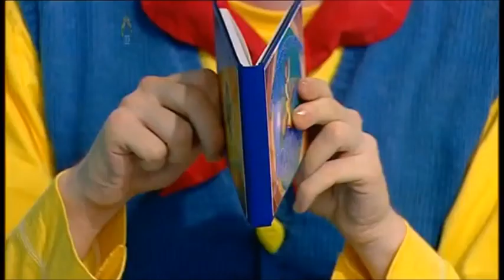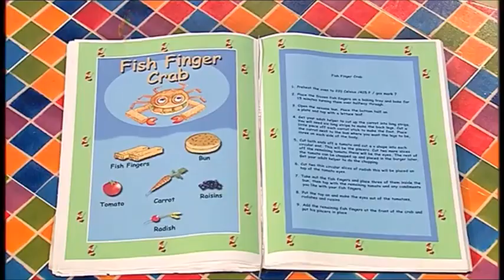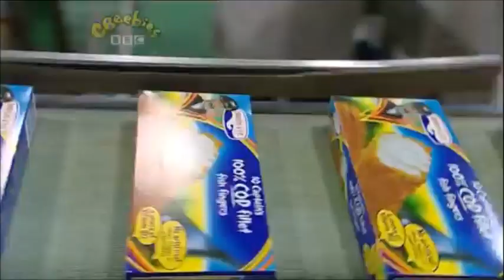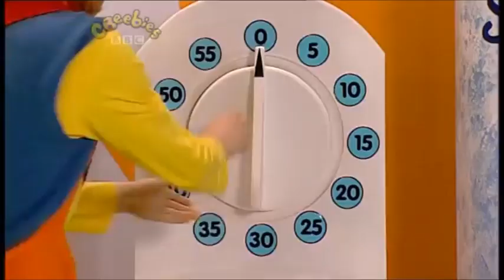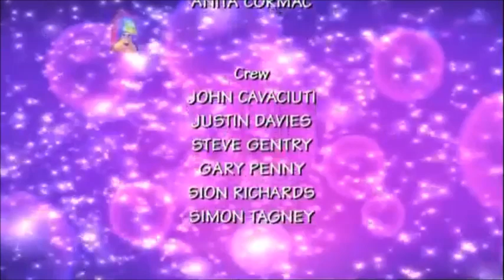Big Cook Little Cook: Series 2: Garden Gnome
Cookery series with Big Cook Ben and foot-high Little Cook Small.

Little Cook spends his time running around the kitchen counter collecting the bits needed for different recipes. Together, Ben and Small run a special cafe where every day a different customer calls in.

Ben plays a fishing game with his new fishing rod. Small wants to join in, but Ben's fishing rod is too big for him. Edwin the garden gnome comes into the cafe and is made fish fingers. The gnome leaves them his fishing rod.

Customer: Edwin the Garden Gnome
Food they made: Fish Finger Crab